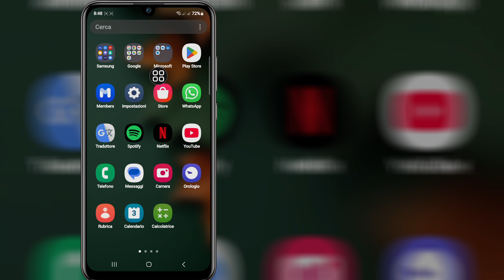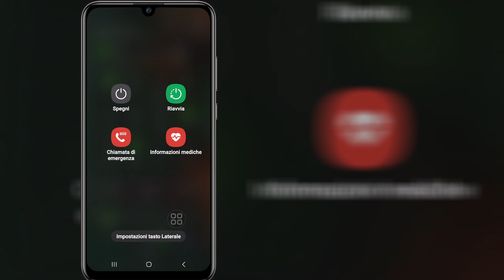Come risolvere Avvertenza: scollegare immediatamente il caricabatterie problema risolto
In questo video mostrerò come risolvere Avvertenza: scollegare immediatamente il caricabatterie problema risolto | Ti mostrerò il processo più semplice per

Quindi continua a guardare il video completo senza saltarlo per imparare 2 Come risolvere Avvertenza: scollegare immediatamente il caricabatterie problema risolto